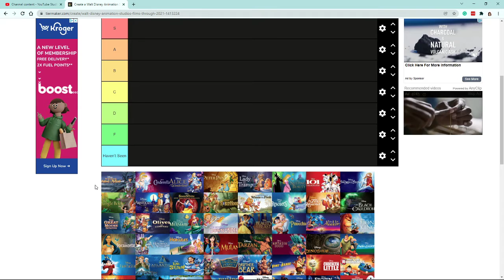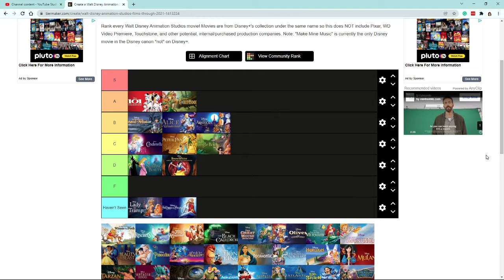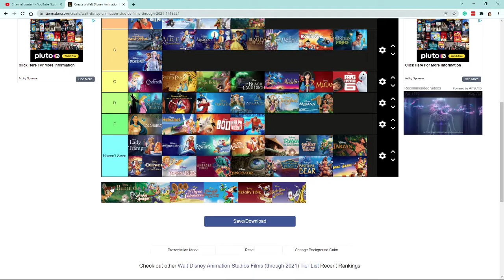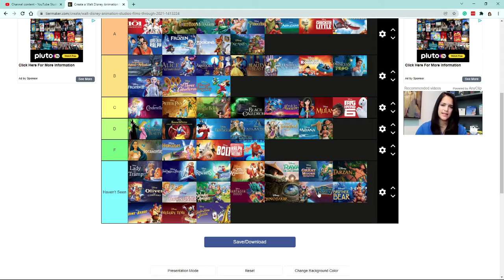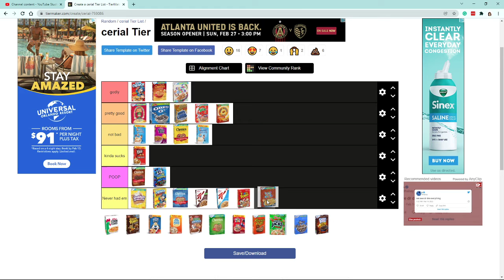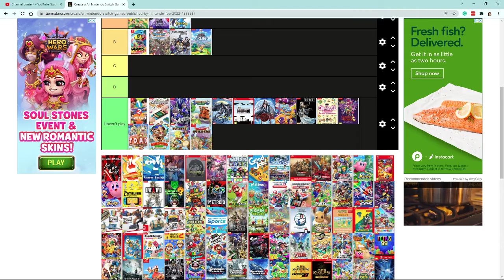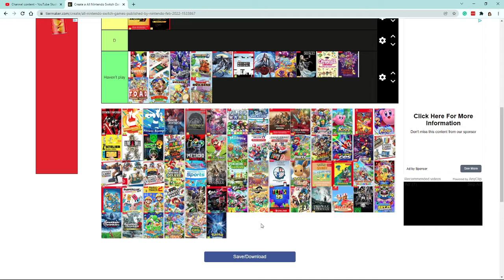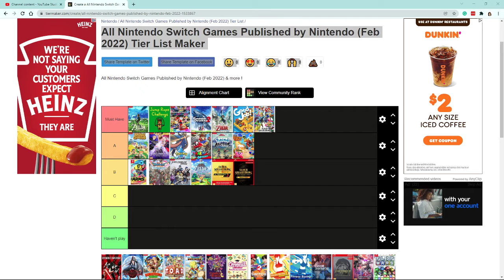Making TIER LISTS. (games to play before the next series.)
While you wait for my next gameplay series I made this abomination of a video LOL xd